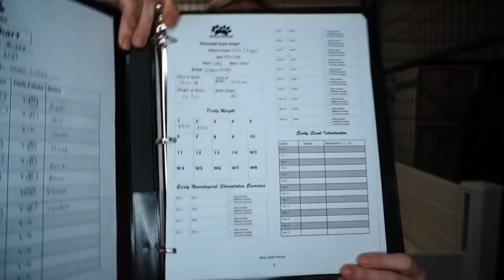MY GOLDENDOODLE HAD 8 PUPPIES | Meet The Puppies & Litter Theme Annoucement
Hey Doods! In today's video I introduce you all to Indy's 8 beautiful babies! I am so excited to share them with you all and introduce the litter theme! I love you doods so much!

lunaoo pool
Muse Only Yoga "Bailey 10"
HitchSwitch "BAILEYEGOFORTH10"